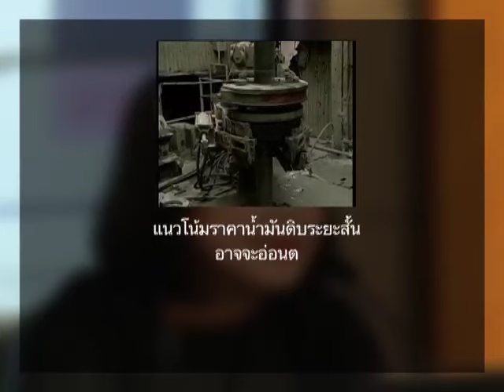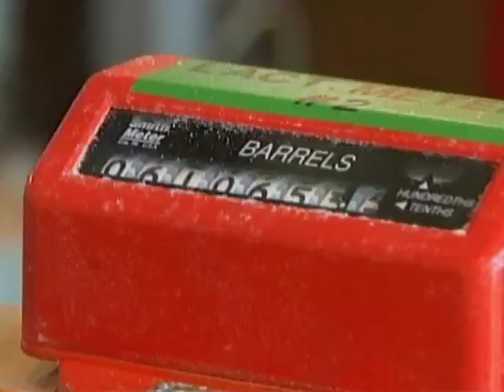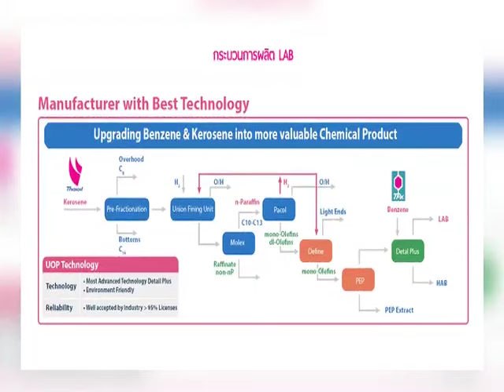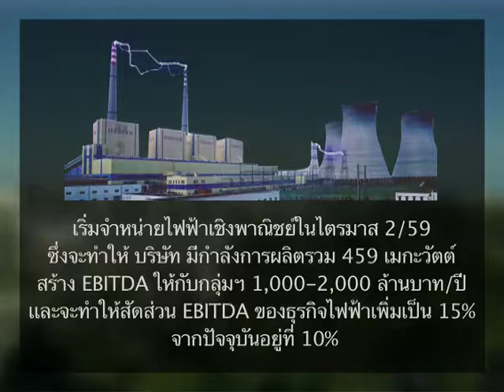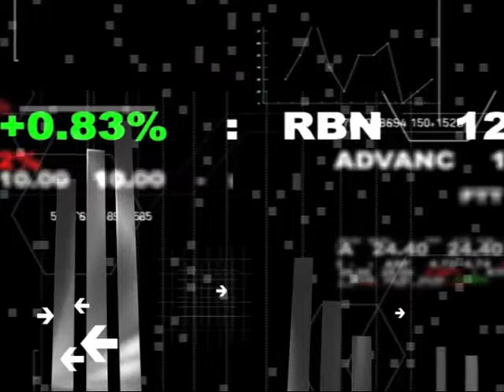แกะปมราคาน้ำมันดิ่งเหว กับอนาคต TOP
INSIDE STOCK 28/08/2558